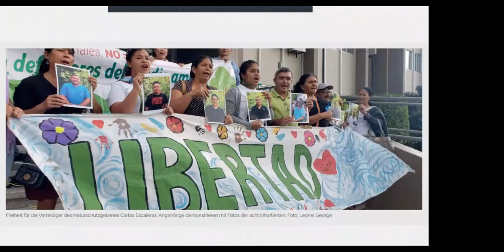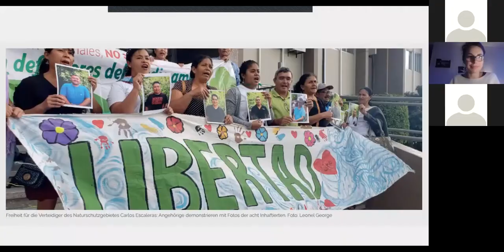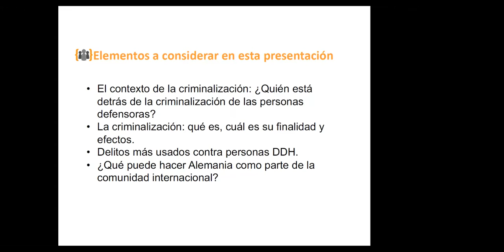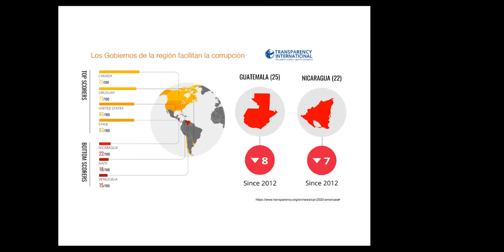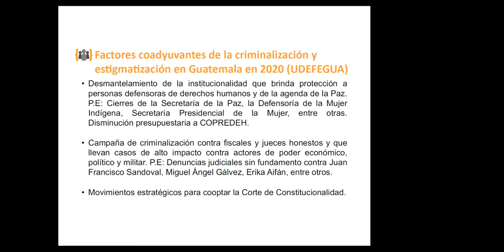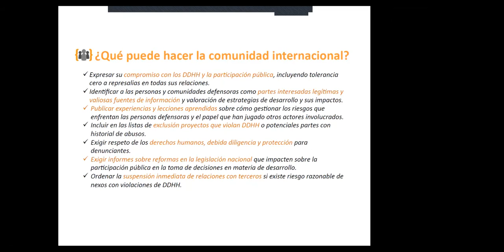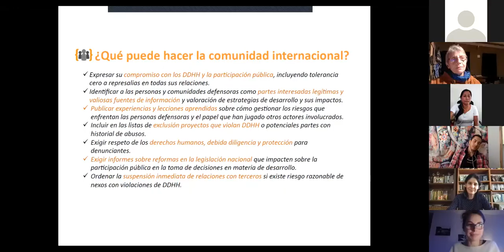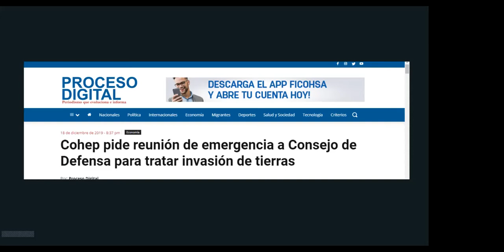Aus Recht wird Unrecht! Kriminalisierung von Menschenrechtsverteidiger*innen in Zentralamerika (dt)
Deutsche Version der Online-Veranstaltung vom 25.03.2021

Seit Jahren nimmt die Einschränkung von zivilgesellschaftlichen Handlungsspielräumen in Zentralamerika zu, begleitet von gezielten Attacken auf Menschenrechtsverteidiger*innen.

Haft im Hochsicherheitsgefängnis wegen Beteiligung an Demonstrationen, jahrelange Untersuchungshaft ohne Aussicht auf faire Verfahren, verbotene Menschenrechtsorganisationen, Verfolgung von friedlichem Protest – das sind nur einige Facetten der drastisch zunehmenden Kriminalisierung von Menschenrechtsverteidiger*innen.

Was diese Kriminalisierung von anderen Übergriffen gegen Menschenrechtsverteidiger*innen unterscheidet, ist der gezielte Einsatz von Gesetzen gegen sie. Dadurch erlangen Repressalien einen Anschein von Legitimität: Menschenrechtsverteidiger*innen bekommen die Allmacht des Staates und großer Unternehmen zu spüren.

Darüber berichteten und diskutierten:
Anabella Sibrián – Direktorin, Protection International Mesoamérica (Guatemala)
Edwin Espinal – Menschenrechtsverteidiger (Honduras)
Sonia Sánchez- Menschenrechtsverteidigerin (El Salvador)
Edy Tábora – Anwalt, Bufete Jurídico Justicia para los Pueblos (Honduras)

Mit einer Videobotschaft von Dr. Bärbel Kofler – Menschenrechtsbeauftragte der Bundesregierung

Moderation: Erika Harzer – Journalistin

Eine gemeinsame Veranstaltung mit: FDCL e.V., PBI, Ökumenischen Büro München, Carea e.V., Christliche Initiative Romero, Brot für die Welt, Heinrich-Böll-Stiftung